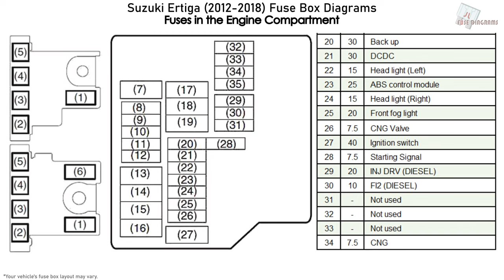Suzuki Ertiga (2012-2018) Fuse Box Diagrams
Fuse Box Diagram Suzuki Ertiga (2012, 2013, 2014, 2015, 2016, 2017, 2018)